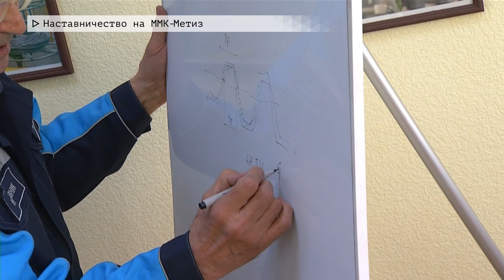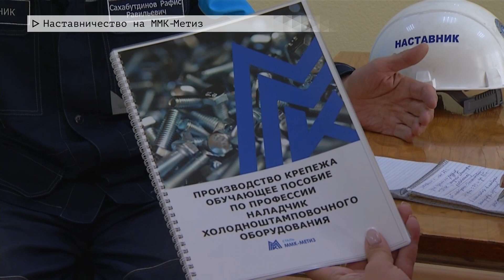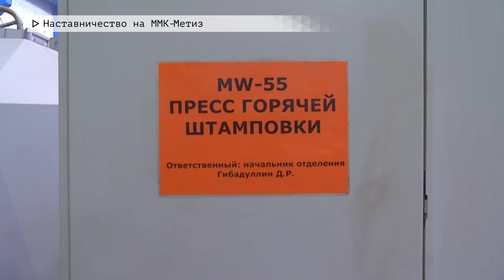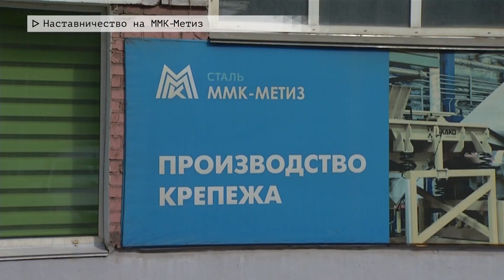Время местное. Эфир:02-05-2023- Наставничество на ММК - Метиз